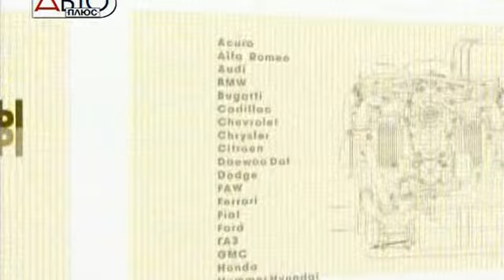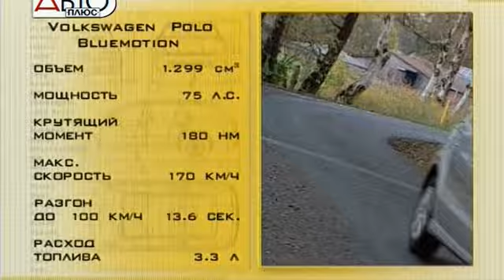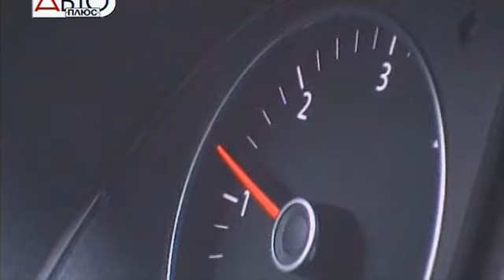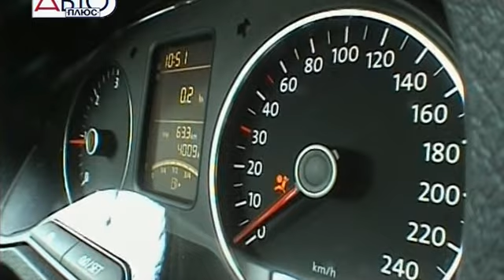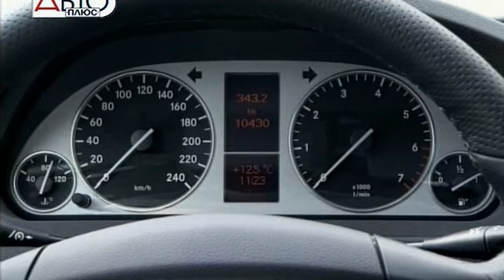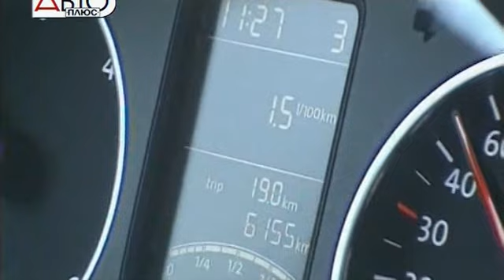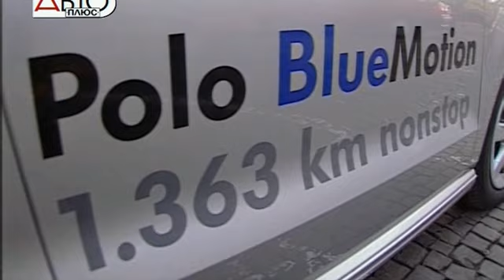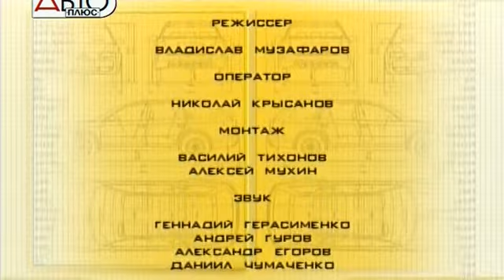196 Volkswagen Polo BlueMotion - Наши Тесты